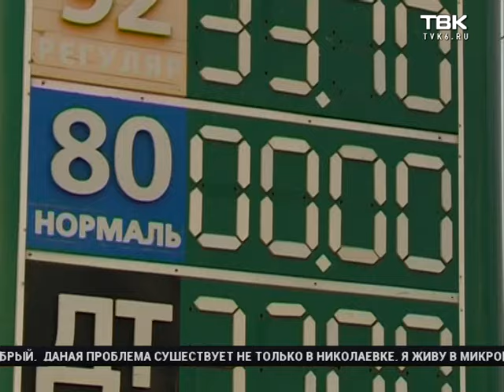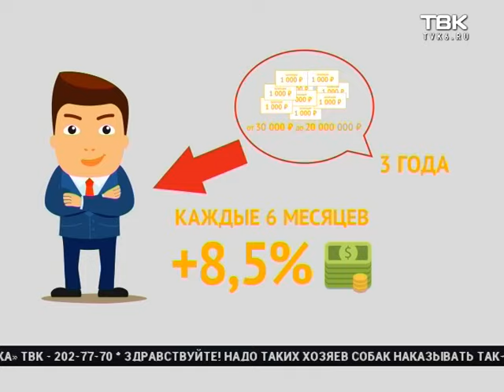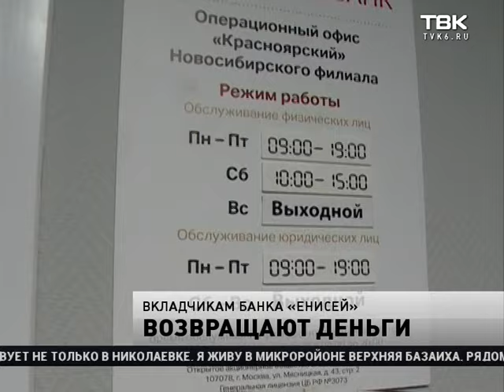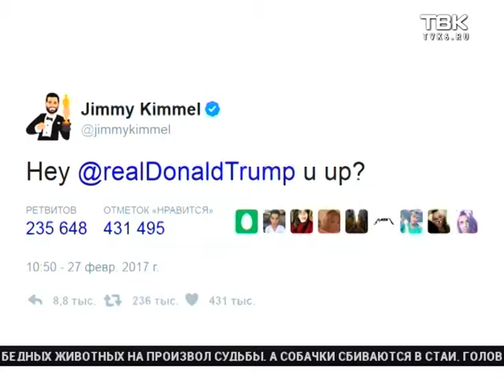Выпуск ночных Новостей ТВК от 27 февраля 2017 года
Смотрите в этом выпуске:
Аномальное тепло и дождь в первые дни весны. Подробный прогноз погоды на неделю у специалиста гидрометцентра.
Были домашние, стали бездомные. Николаевку покидают переселенцы, но после себя они оставляют стаи собак. Как решить проблему?
Новая волна отравлений контрафактом. Следователи сделали первые выводы: в продукции не нашли ядовитый метанол.
Это день смерти русского хоккея с мячом. Команды наперегонки бьют по своим же воротам. Как вернуть болельщиков к такому спорту: обсуждаем с вами в прямом эфире.